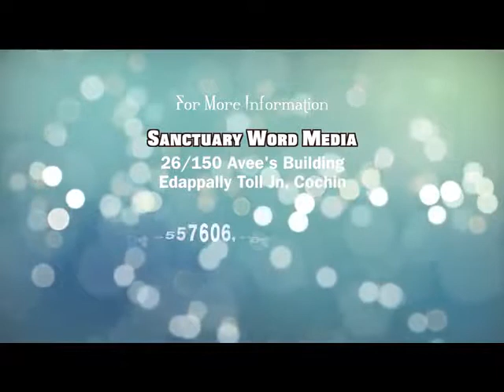Bible Survey-Book of 1st Samuel Part.03A-PM Varkey Aluva# 23 05 17